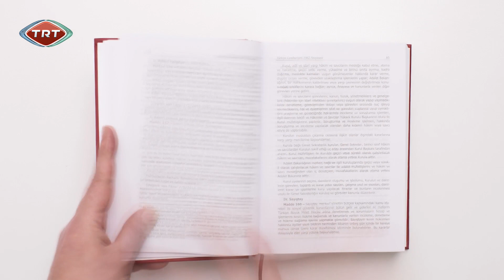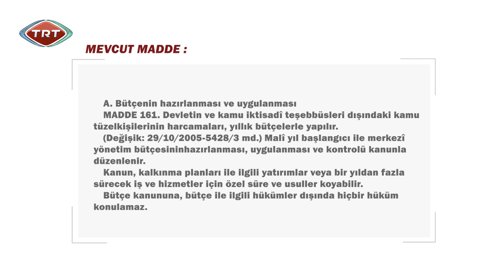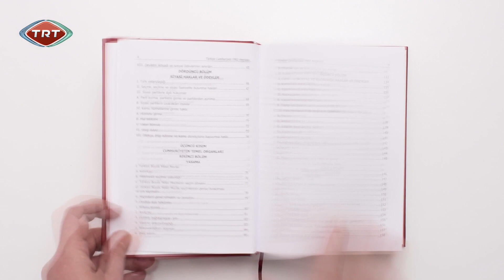Referandum Rehberi 18.Bölüm